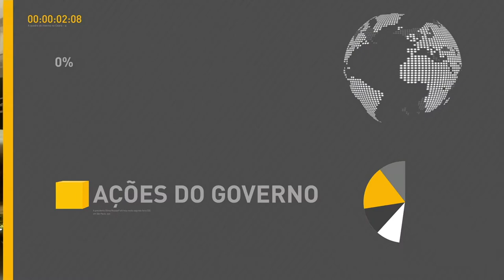BOLETIM REPÓRTER NBR 17h - 14 de dezembro de 2017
REPÓRTER NBR 17h - 14.12.17: o governo federal zerou os Imposto para a importação de  máquinas e equipamentos industriais que não são produzidos no país.